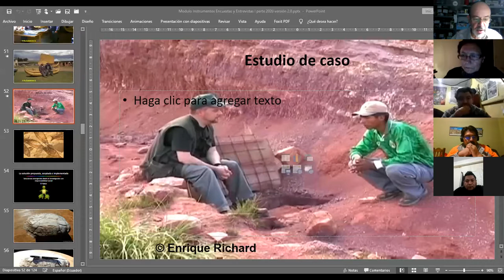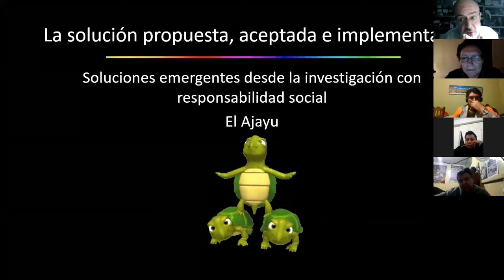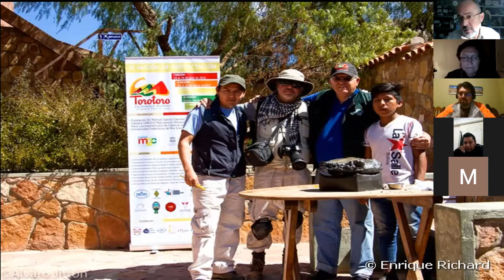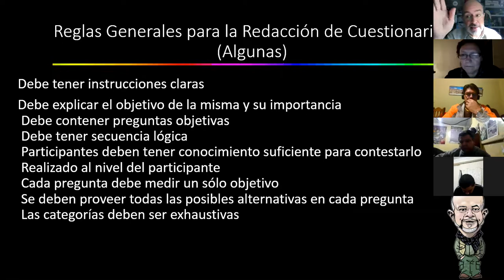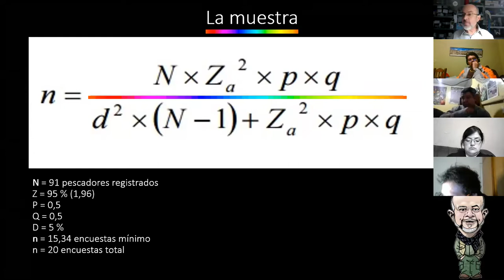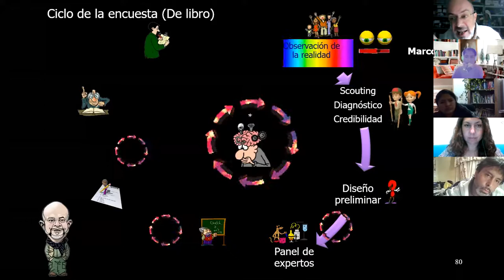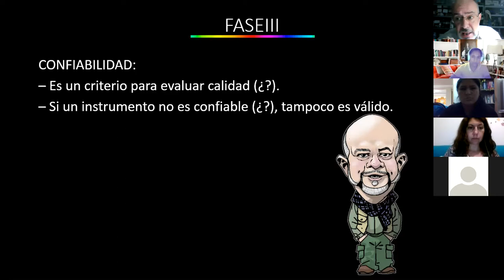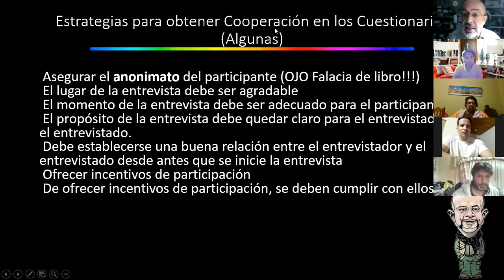Maestría UASB - Metodología de la Investigación - Sesión VI - Dr. Enrique Richard - 11/02/2021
Clase y chat presencial virtual correspondiente al tema I del módulo de METODOLOGÍA DE LA INVESTIGACIÓN de la Maestría en CAMBIO GLOBAL, GESTIÓN DE RIESGOS Y SEGURIDAD ALIMENTARIA De la Universidad Andina Simón Bolívar, Sucre, Bolivia. Clase del día 11 de Febrero de 2021 impartida por el Dr. Enrique Richard. Clase 6/8

Para saber más de mis trabajos como investigador y acceder gratuitamente a mis libros y publicaciones, mi perfil en ResearchGate es:

Por la razón y por la ciencia... Aulas abiertas, conocimientos compartidos!